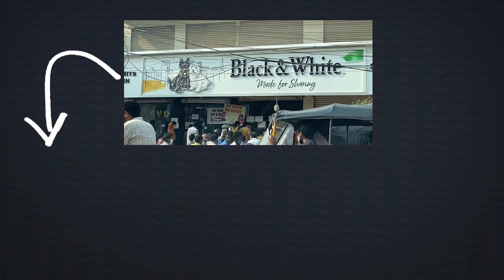Nara Lokesh Mass Warning to Jagan Govt | TDP Vs YSRCP | Telugu News | Vaartha Vaani